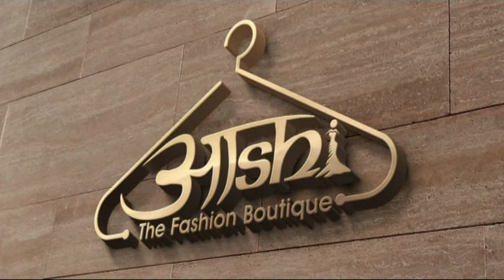श्रद्धा हत्याकांड और लव जिहाद के खिलाफ विरोध में प्रदर्शन